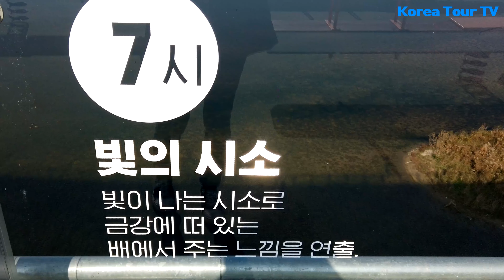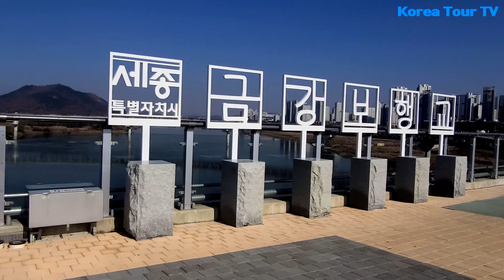세종 금강보행교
충청도 가 볼 만한 곳
세종시 금강 위를 돌아 걷는 금강보행교가 2022년 3월 24일 정식 개통됐다.
 금강 북측의 중앙녹지공간과 남측의 3생활권 수변공원을 연결하여 만들었다.

금강보행교는 세종대왕이 한글을 반포한 1446년을 기념하여 둘레를 1446m로 정하였다.
복층으로 구성되어 상부 층은 보행전용, 하부 층은 자전거 전용으로 이용된다.

금강보행교는 총길이 1천446m, 폭 12∼30m의 복층 원형 다리로, 교량과 그 주변에는 레이저와 물놀이시설, 낙하 분수, 증강현실(AR) 망원경 등 다양한 시설이 설치됐다.

금강보행교에는 행복도시의 도시구조를 형상화한 환상형 디자인과 국내 최초로 주경간장 110m의 복층 강관트러스교 형식을 적용했다고 한다.

세종의 환상형 도시구조를 형상화 한 독창적인 디자인으로 한글 이응(o)자를 형상화하여 이응다리라는 별칭도 가지고 있다.

1시에서 12시까지를 컨셉으로 삼아 시간 앞에 구조물들을 세워두고 의미를 부여해 놓아서 다양한 볼거리를 제공한다.